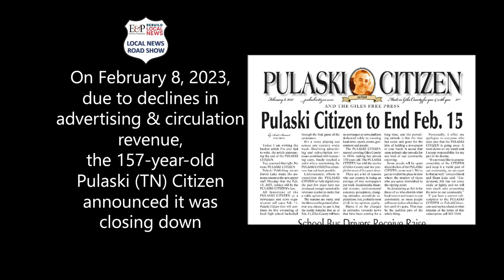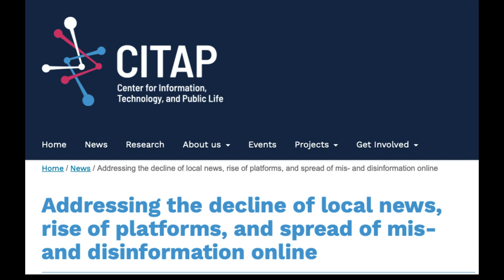A Local News Road Show "Short Clip" of Pulaski, TN Mayor, J.J. Brindley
View and share this short segment from episode 178 of "E&P Reports Local News Road Show.” Here, Mayor J.J. Brindley speaks to the importance of having a local news "voice" to serve his community. May Brindley refers to how in February 2023, his town almost lost their 167-year-old newspaper, The Pulaski Citizen.